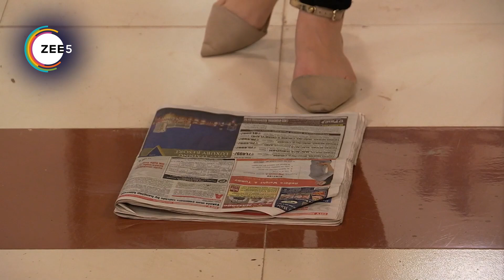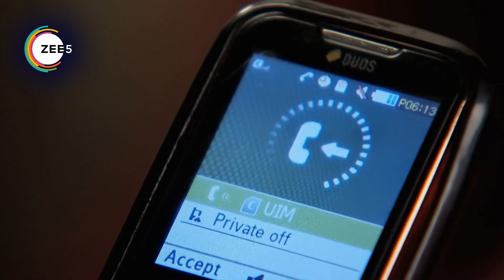Pavitra Rishta - Quick Recap 1401_1402_1403 - Archana, Manav, Savita, Sulochana, Arjun - Zee TV